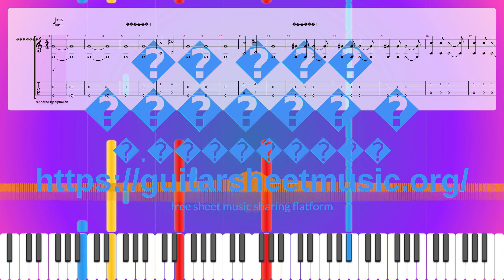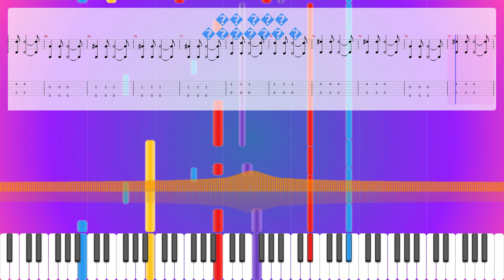�� ��� ������ � Sheet Music Free, �.��������� Synthesia Piano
Album: ���������
Instruments: Music Box,Electric Guitar (jazz),Electric Bass (finger)
Parts: 4
Measures : 81
Tempo: 95